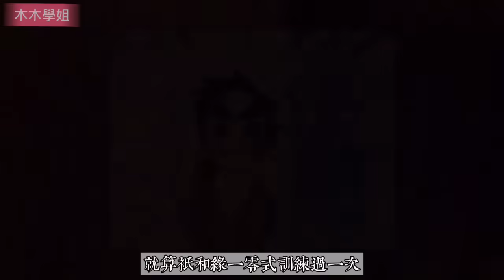［鬼滅之刃］番外篇 丨蜜璃強抱無一郎？義勇又被討厭了，霞柱講解如何開啟斑紋 丨木木學姐